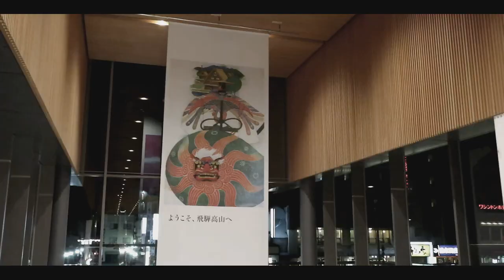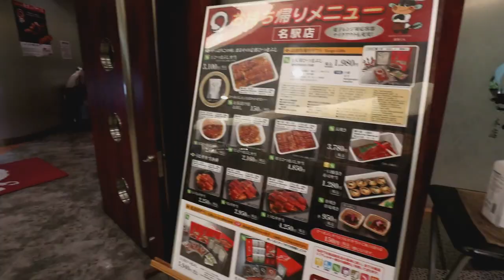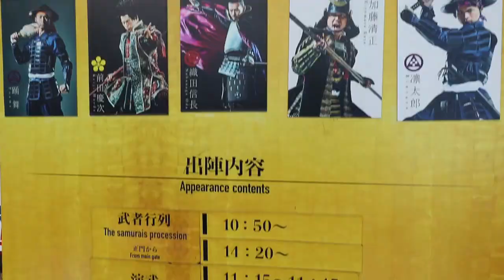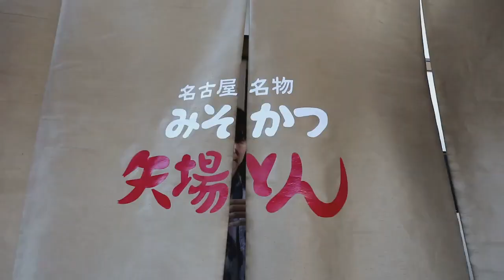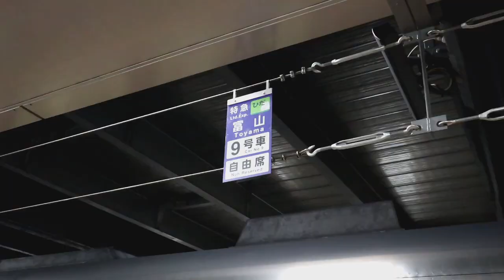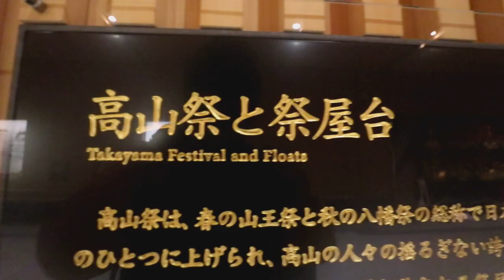【日本旅遊】綠洲21、名古屋城、矢場豬排│2020高山北陸冬旅VLOG EP1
【2020高山北陸冬旅 VLOG EP1】
DAY1&2│搭乘亞航-綠洲21-鰻魚飯-名古屋城-矢場豬排

首次搭乘亞洲航空，空間舒適度都不錯，由於當時二月初還算是新冠病毒疫情初期，在大眾交通工具都要戴上口罩自我防護。這兩天品嘗了名古屋三大名物「鰻魚飯」與「味噌豬排」，這種鹹甜香的醬燒真對我的胃。另外，在名古屋城巧遇「名古屋款待武將隊」和「德川家康與服部半藏忍者隊」的演出，立馬拿出第一天晚上買的gopro8出來紀錄！大名盔甲與忍者好帥啊！

▼名古屋二日行程▼
01/31名古屋

久屋舞吳竹酒店-綠洲21-BIG CAMERA買Gopro-鰻魚まるや本店
11:40亞航順利起飛；15:10抵達名古屋國際中部機場
17:30久屋舞吳竹酒店CHECK IN
18:00綠洲21逛逛
19:00名古屋車站旁BIC CAMERA購買Gopro 8 black
21:00 鰻魚 まるや本店吃晚餐
23:30 逛完LAWSON後睡覺

02/01名古屋
名古屋城-矢場豬排-護國神社-宿川之中的魚旅館-弱尊咖哩
08:00 享用飯店早餐
10:30 前往名古屋城；金鯱橫丁巧遇並享用名古屋名物矢場豬排
15:00 路過愛知縣護國神社
16:00 收拾行李搭火車出發前往高山

19:30 抵達高山，入住宿川之中的魚旅館
20:30 晚餐吃弱尊咖哩/Jakson Curry&Coffee，順便買買隔天的早餐
▼旅遊圖文部落格▼

▼BMG Music▼
"KaCafé (duplo) - A Cura (Ora pro Nobis)
Japanese Lofi Type Music Serenity By Vindu Tenno

▼器材▼
Canon M6+32mm, 11-22m